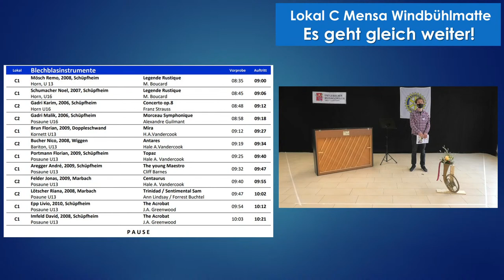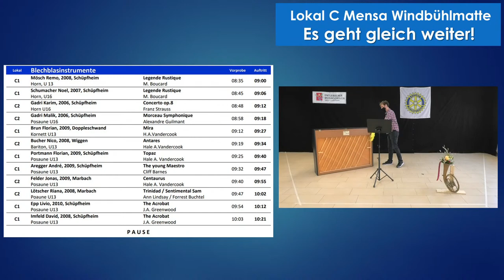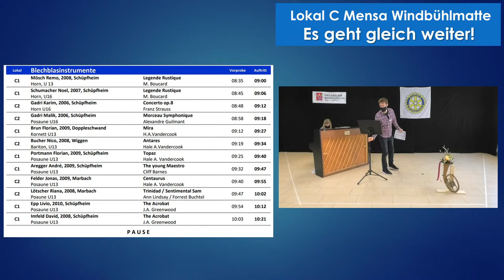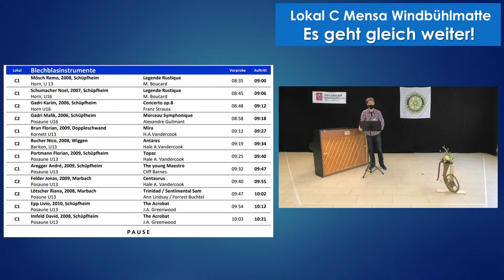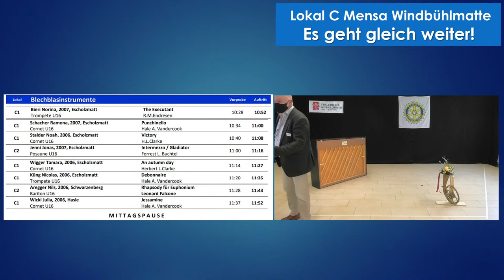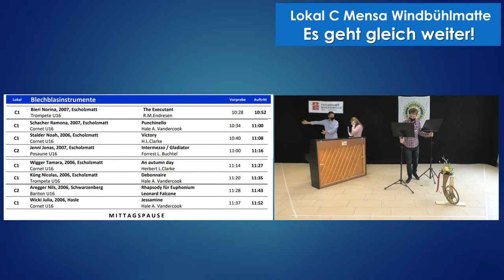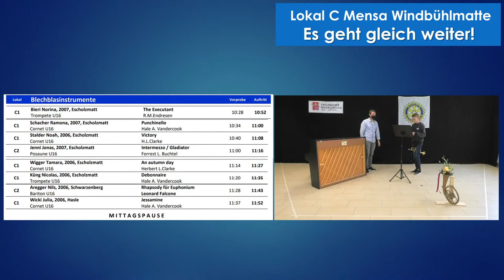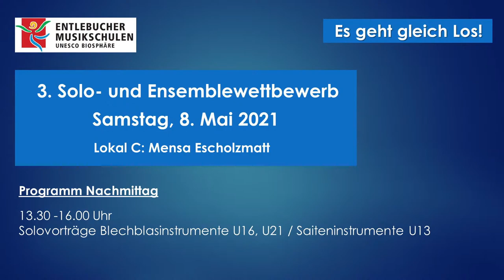Livestream 3. Solo- und Ensemblewettbewerb 9.00 - 12.00 Uhr Lokal C Mensa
Programm Vormittag, 8. Mai 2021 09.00 Uhr bis 12.00 Uhr Solovorträge Blechblasinstrumente U13, U16, U21 / Saiteninstrumente U13